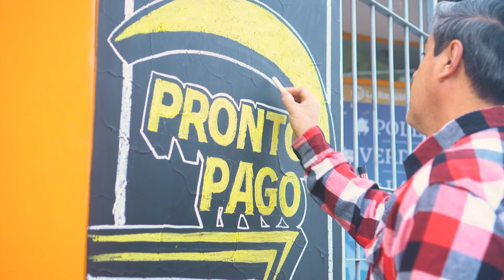CONVENIO CON LA UNIVERSIDAD DE SAN ANDRÉS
La Escuela Técnica Roberto Rocca y la Universidad de San Andrés firmaron un convenio de colaboración académica.  Los futuros técnicos tendrán acceso a contenidos formativos, un proceso de admisión abreviado y aranceles especiales para las carreras de grado. Además los docentes podrán  participar de actividades de Extensión universitarias.